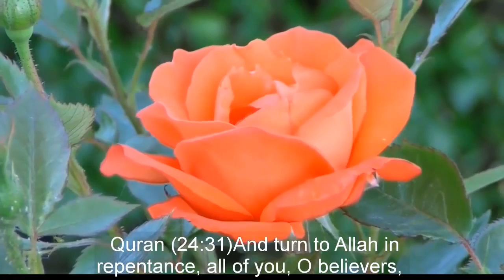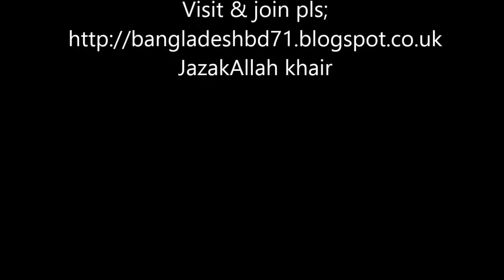CHRISTOPER ASKED WHERE JESUS A S MADE A MISTAKE REGARDING ETERNAL LIFE ~DR ZAKIR NAIK